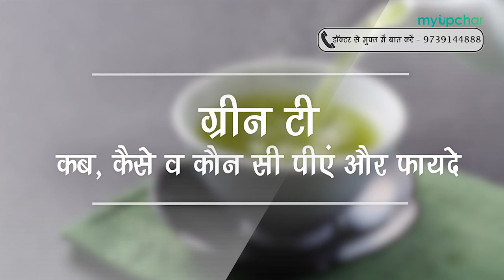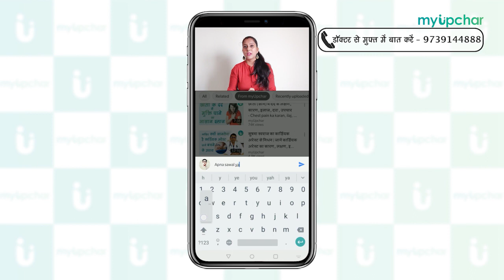ग्रीन टी के फायदे, बनाने व पीने का सही तरीका और समय। साथ ही जानें कौन सी ग्रीन टी किसे पीनी चाहिए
Green tea benefits in hindi - ग्रीन टी जिसे हरी चाय भी कहा जाता है यह एक प्रकार की चाय है जो कैमेलिया साइनेन्सिस नामक पौधे की पत्तियों से बनती है। इसका सबसे पहले उत्पादन चीन में हुआ था। आज इसे पूरी दुनिया उत्तम पेय के रूप में अपना चुकी है। ग्रीन टी के नियमिन उपयोग से  हृदय रोग, कोलेस्ट्राल, मोटापा आदि को नियंत्रित करने बहुत मदद मिलती है। अक्सर हमारे पास ग्रीन टी को लेकर बहुत से सवाल आते हैं। जैसे
0:49 - ग्रीन टी क्यों पीते हैं
1:11 - ग्रीन टी के पीने के फायदे
4:16 - ग्रीन टी कितनी बार पीना चाहिए
5:04 - ग्रीन टी कब नहीं पीना चाहिए
6:03 - ग्रीन टी के प्रकार
8:06 - ग्रीन टी बनाने का सही तरीका
- ग्रीन टी क्या होता है
- ग्रीन टी क्या काम आती है
- ग्रीन टी के फायदे
- ग्रीन टी के उपयोग
- ग्रीन टी के नुकसान
- ग्रीन टी बनाने की विधि
- ग्रीन टी बनाने का नुस्खा
- ग्रीन टी से क्या होता है
- ग्रीन टी से क्या फायदा है
- ग्रीन टी किस समय पीना चाहिए
- ग्रीन टी किस टाइम पीना चाहिए
- ग्रीन टी कैसे बनती है
- ग्रीन टी किस से बनती है
- ग्रीन टी कब नहीं पीना चाहिए
- ग्रीन टी खाली पेट पीना चाहिए या नहीं
- ग्रीन टी कब और कैसे पीना चाहिए
- ग्रीन टी पीने का सही टाइम
- ग्रीन टी पीने का सही समय
- ग्रीन टी पीने का सही तरीका
- ग्रीन टी पीने के फायदे और नुकसान क्या है